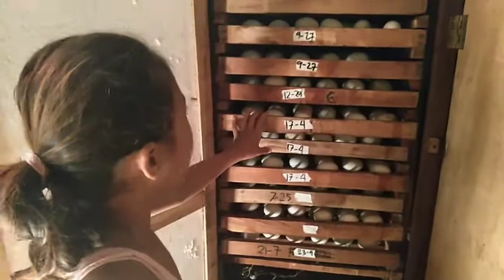Buhay probinsya part 3 [Finale] subscribe po